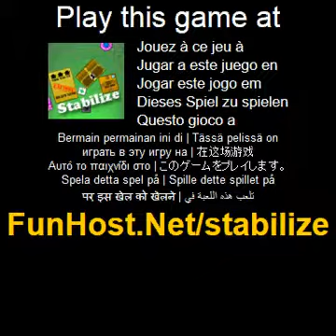estabilizar! -o jogo de video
Estabilizar e um jogo de habilidade e logica... e talvez uma pitada de sorte. Deixo-te as caixas para os saldos, manter o equilibrio estavel e que o progresso de ll. Simples, divertido e viciante. Clique nas areas sombreadas clicando para deixar cair uma caixa. Retirar todas as suas caixas para o balance(s), se sua estrutura permanece estavel durante 5 segundos voce progresso ll. No entanto, perder 3 ou mais caixas e jogo de s sobre... Jogue este jogo de video no O jogo - www - Facebook - Twitter - YouTube